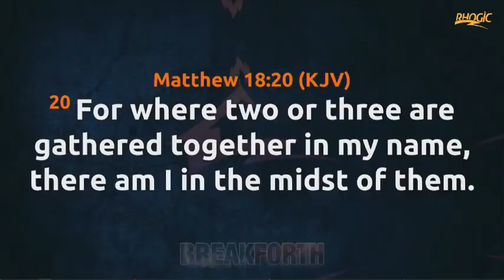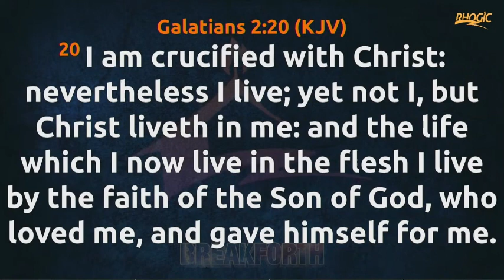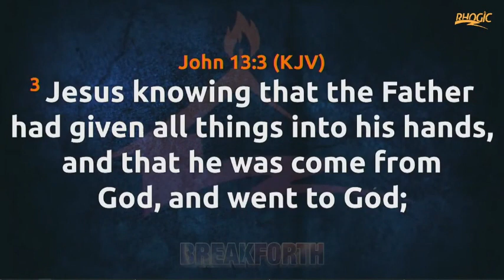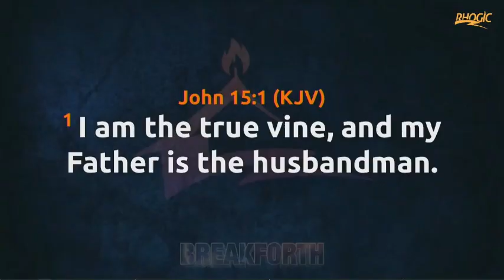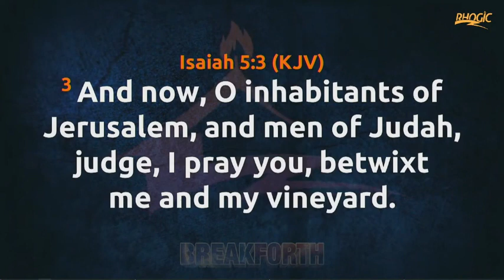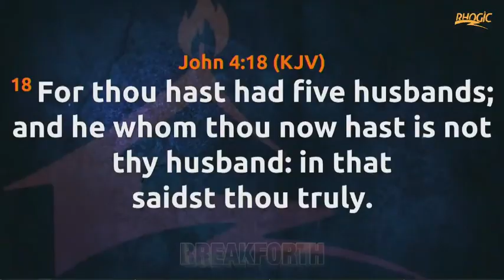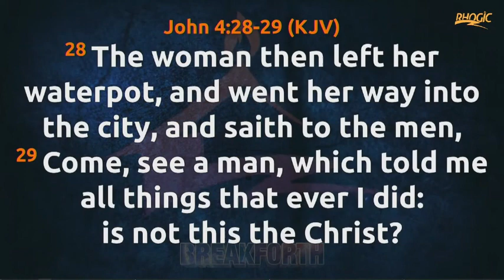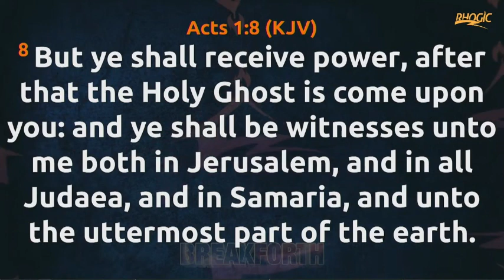Prophetess Fanny Ekpekurede II Living For Jesus II 17-03-2024 II WONDER SUNDAYS RHOGIC 2024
This teaching will show you how to live for Jesus and how your life can be an example for others to see Jesus. @fannyekpekurede